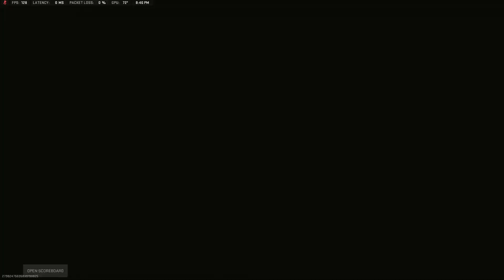Gimme 8 and The Win In Rebirth Trios